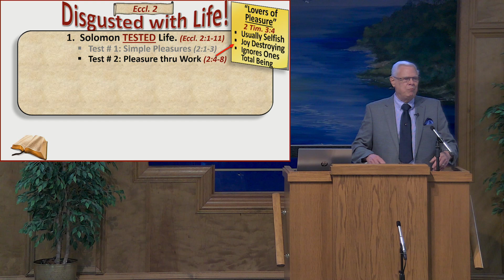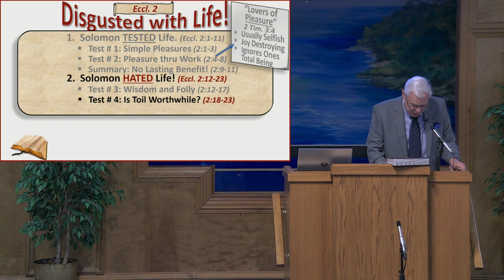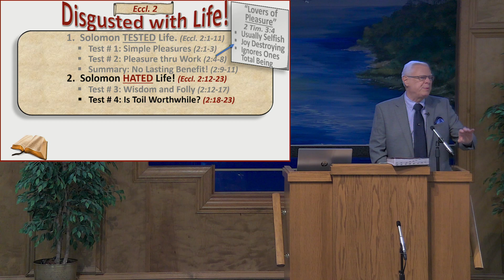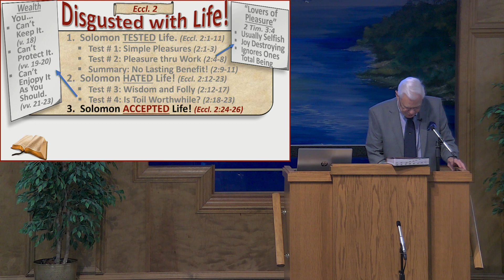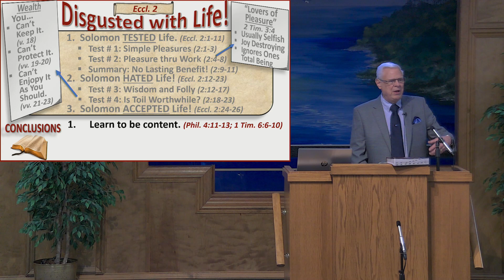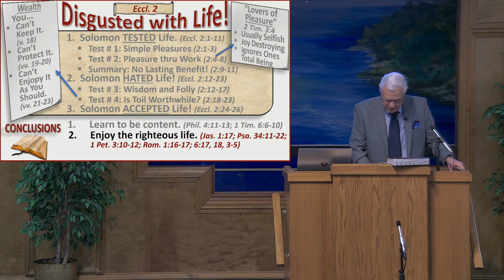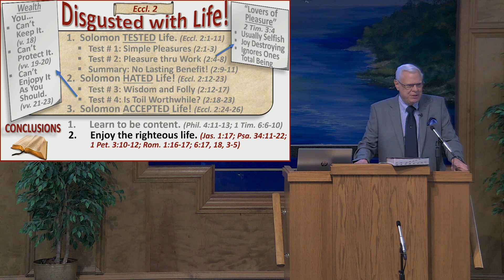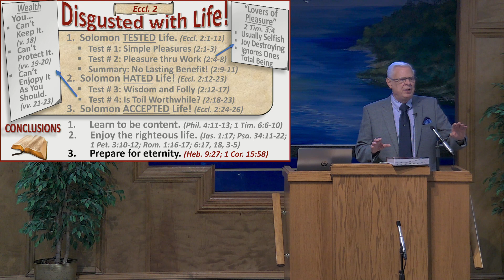Disgusted With Life 17 September 2023 05 16 50 PM